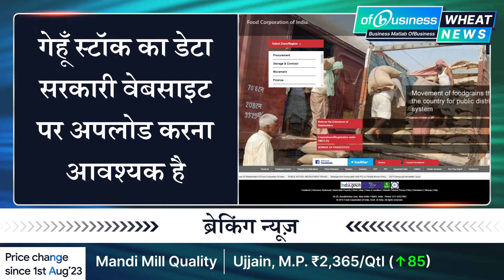गेहूं के भाव में तेजी: निर्यात शुल्क कम करने की सरकारी योजना? | 8 August Gehu Ka Rate | Wheat Price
दिल्ली बाजार में पिछले सप्ताह गेहूं के दामों में वृद्धि देखी गई, जो आने वाले दिनों में और बढ़ने की संभावना रखती है:

• आटा, मैदा और सूजी के भाव में भी तेजी देखने को मिली
• सरकार गेहूं की आयात ड्यूटी को कम करने पर विचार कर रही है
• सभी व्यापारियों को अपने गेहूं स्टॉक का डेटा सरकारी वेबसाइट पर अपलोड करने की सलाह दी गई है

हमारे OfBusiness Mandi ऐप के माध्यम से अपने फ़ोन पर सबसे पहले नवीनतम समाचार और लाइव मूल्य प्राप्त करें। आज ही डाउनलोड करें
Last week, Delhi's market saw an increase in wheat prices, which is expected to rise further in the coming days:

• Flour, maida and semolina prices also witnessed an upsurge
• The government is considering reducing the import duty on wheat
• All traders have been advised to upload their wheat stock data on the government website

Get the latest news and live prices first on your phone via our OfBusiness Mandi app.
About OfBusiness:

Business ki Shuruaat OfBusiness ke Saath -- Find us on our or download our new app!

• Daily Market News for TMT, Flat Steel, Aluminium, Red Chilli, Wheat, Maize, Chemicals, Bitumen, Nuts, Sugar and 300+ Raw Materials
• Live Rates for TMT, Flat Steel, Aluminium, Red Chilli, Wheat, Maize, Chemicals, Bitumen, Nuts, Sugar and 300+ Raw Materials
• Live Order Tracking for all your raw material orders
• Ved se jaano har sawaal ka jawaab - Our AI chatbot for all your needs

धंदे की शुरुआत ऑफबिजनेस के साथ - हमारी वेबसाइट पर हमें खोजें या हमारा नया ऐप डाउनलोड करें!

• रखिए बाजार पर नजर - सरिया, फ्लैट स्टील, एल्यूमिनियम, लाल मिर्च, गेहूं, मक्का, रसायन, बिटुमेन, काजू, बादाम, चीनी और 300 से अधिक प्रकार के कच्चे माल के लिए
• जाने आज का भाव - सरिया, फ्लैट स्टील, एल्यूमिनियम, लाल मिर्च, गेहूं, मक्का, रसायन, बिटुमेन, काजू, बादाम, चीनी और 300 से अधिक प्रकार के कच्चे माल के लिए
• लाइव ऑर्डर ट्रैकिंग आपके सारे ऑर्डर के लिए
• वेद से जानो हर सवाल का जवाब

Buy raw materials of all categories like Mild Steel, Stainless Steel, Non Ferrous, Petroleum, Polymers, Chemicals, Pipes, Construction Material, Tools and Accessories, Coal, GeoSynthetic, Packaging, Perishable Agri and Food, Non-Perishable Agri and Food, Wood, Minerals, Electricals and Electronics, Welding and Soldering, Paint and more.